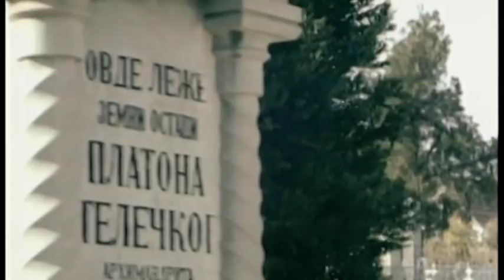Lepa parada (1970)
Režija: Branko Milošević
Uloge: Laslo Pataki, Rade Kojadinović, Pavle Vuisić, Miodrag Petrović - Čkalja
Trajanje: 80 minuta
Žanr: Komedija
Godina proizvodnje: 1970-kolor